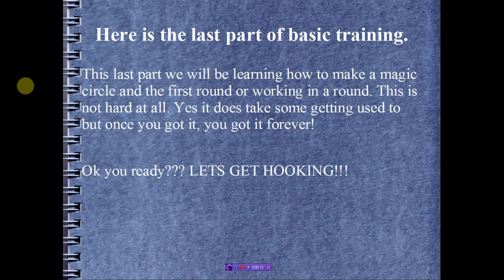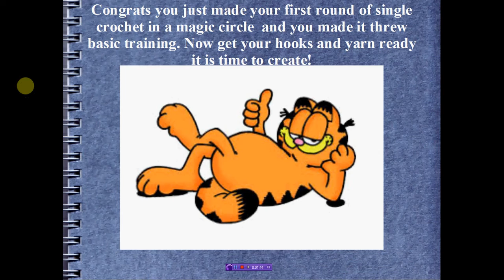Crochet basuc training part 5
Here is my video for the magic circle and working the circle. I used American Crochet term, red heart super saver yarn and a size I crochet hook..

And you can always email